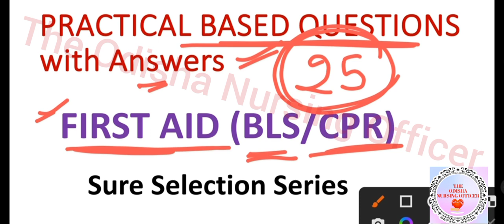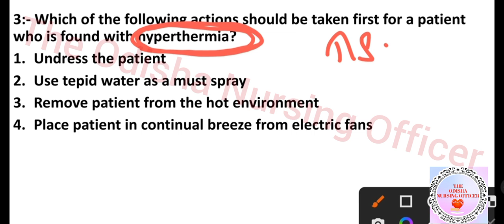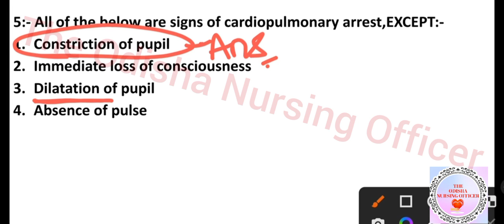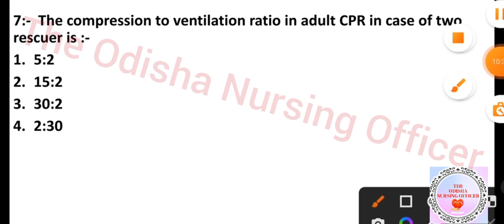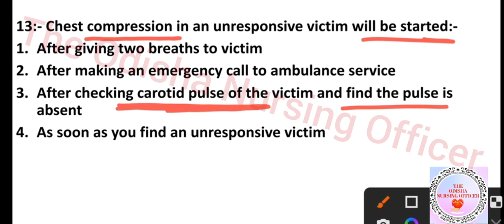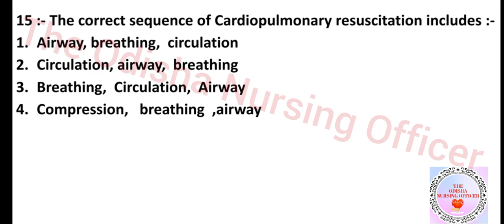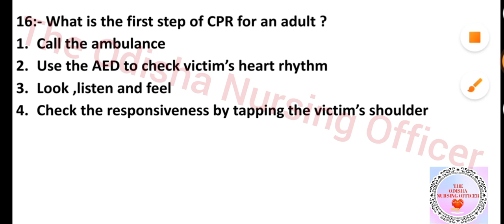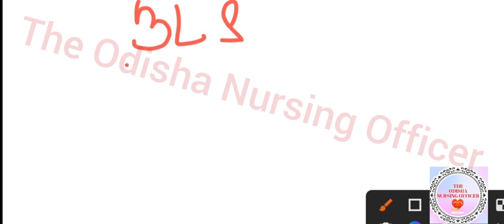Osssc Nursing Officer Exam Q&A//Norcet-2022//PRACTICAL BASED MCQ//part-3//Fundamental of Nursing/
Osssc Nursing Officer exam questions with answers//Norcet-2022//Sure Selection Series//This video contains most important  PRACTICAL BASED MCQ  with answers  (Fundamental of  Nursing ) // FIRST AID//BLS//CPR.
Very very important class with full of selected and repeated MCQ with answers.
Don't skip the video if you want 100% selection.
Whatsapp group join link :- Join now/

This video is helpful for all nursing officer entrances  .